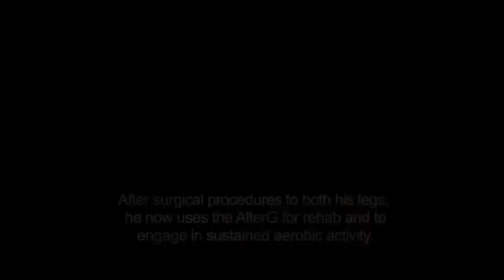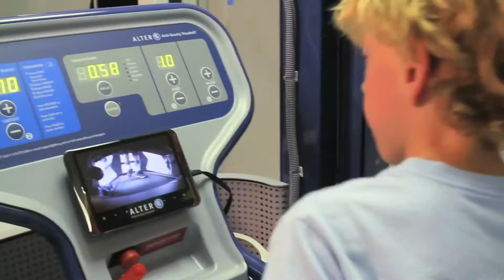Een 9-jarige met Cerebrale Parese revalideert met de AlterG Anti-zwaartekracht loopband